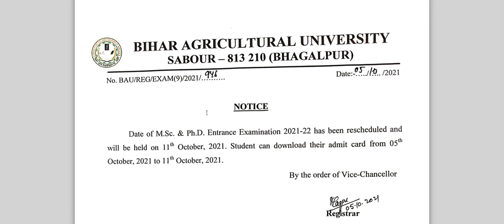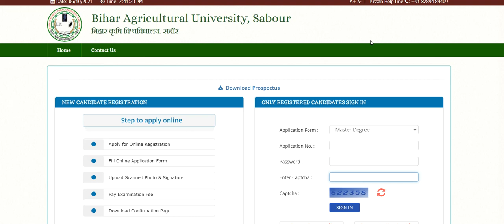BIHAR AGRICULTURAL UNIVERSITY || ADMIT CARD DOWNLOAD || EXAM DATE || PG & PHD || BAU || SABOUR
बिहार कृषि विश्वविद्यालय के मास्टर डिग्री और पीएचडी प्रवेश परीक्षा का एडमिट कार्ड आ गया है, जल्द से जल्द डाउनलोड कर ले I

डाउनलोड करने के साथ ही परीक्षा तिथि, समय, स्थान जरुर देख ले, किसी प्रकार के समस्या होने पर आप हमें कमेंट कर सकते है साथ ही आप सभी से निवेदन है हमारे विडियो को अधिक से अधिक शेयर करे और हमारे चैनल को सब्सक्राइब करना न भूले I

नोट: सम्बंधित विश्वविद्यालय द्वारा किसी भी तरह का कोई अपडेट आता है तो हमारा प्रयास होता है की आप तक पंहुचा सके लेकिन आप सभी से आग्रह है की आप भी विश्वविद्यालय के वेबसाइट से अपडेट लेते रहे, अगर विश्वविद्यालय द्वारा दी गयी जानकारी और हमारे द्वारा दी गयी जानकारी में कोई भी अंतर होता है तो विश्वविद्यालय द्वारा दी गयी जानकारी ही मान्य होगी I

Team: AGRICULTURE CAREER NEWS